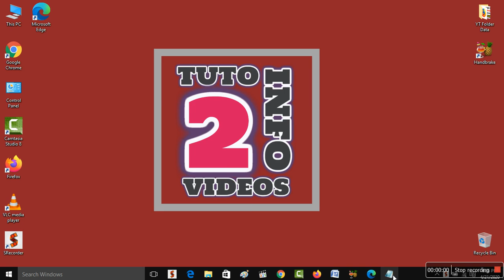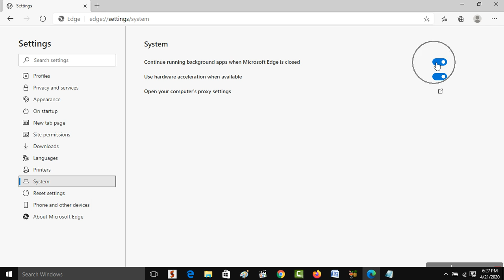How To Stop Microsoft Edge From Running In The Background After Closing | Step by Step Tutorial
Hi Friends... This video tutorial is about "How To Stop Microsoft Edge From Running In The Background After Closing | Step by Step Tutorial".

If you want to stop microsoft edge from running in the background after closing then do watch my this simple tutorial in which I will share quick way to stop microsoft edge from running in the backgrund after closing to incrase your pc/laptop performance.